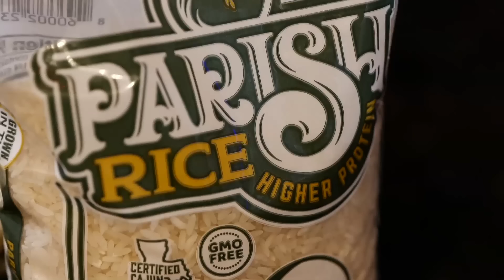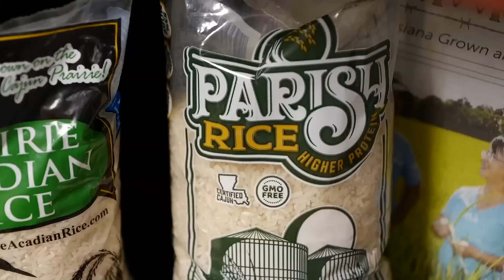Low glycemic rice offers health benefits and locally grown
Certain health issues preclude many people from consuming white rice. A new rice variety developed by the LSU AgCenter has a reduced glycemic score that is allowing people to put rice back on their plate.  LSU AgCenter correspondent Craig Gautreaux has the story from the Cajun prairie of southwest Louisiana.